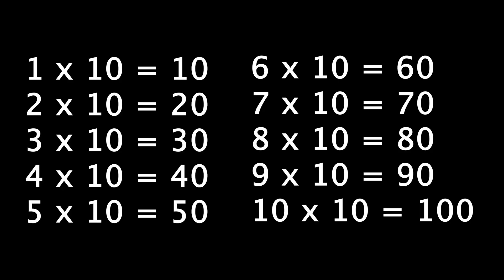10 times table song | Multiples on Fire 🔥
Hey math rockstars! Join us on a LEGO adventure with our toe-tapping 10 times table song! We've combined stop-motion LEGO animation with catchy music to make learning multiplication a blast. Watch as our LEGO lead singer takes you through 10×1 all the way to 10×10, becoming more and more colorful!

Also...can you spot the cow walking by? 🐄

🎸 🎵 From the Album "Multiply the Beat":
Amazon Music

🎸 Listen to "Multiples on Fire" on:
Amazon Music

...or search for "Upside Down Flamingos" in your favorite music app!

LIKE if you enjoyed learning times tables with LEGO animation!